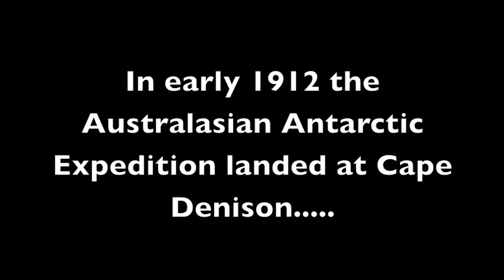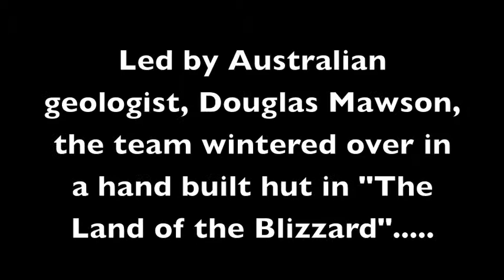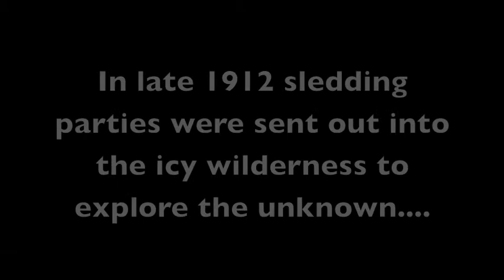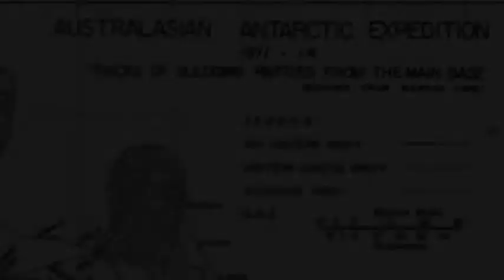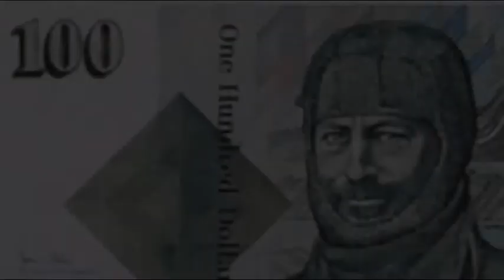Silverlight (Nothing Left to Say)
My one-man-band ode to iconic Australian Antarctic explorer, Sir Douglas Mawson on the 100th anniversary of his sledding expeditions.
If you need a lesson on fortitude, hardship, tragedy, survival & endurance then read his epic tale in "Home of the Blizzard" & "Mawsons Will".
Cheers to he & his comrades on the ice & the sea. those that came home & for those that stayed.